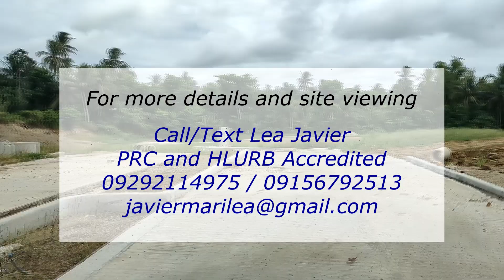Affordable and Installment Subdivision Lot in Silang Cavite # 09156792513 # 09292114975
🔹Cool Weather Subdivision Lot
Located at Brgy Balite Silang,it is 1.7 hectar land gently rolling terrain.
just 1.4 kilometer away from Acienda outlet (along aguinaldo hi-way).
5-8 kilometer away from Robinson Premiere, Silang market and hospital.
short driving distance going to public and private schools.
10 minutes drive going to Tagaytay itself.

☑️ Available for Installment or avail our discount for cash buyer.
Available Lot size 150sqmtr, 163sqmtr,175sqmtr-276sq mtr

Lot Price Category:
Inner Lot- 7,300/sqmtr
Corner Lot- 7,600/sqmtr

Here is the sample computation below for your reference:

Sample Computation:
Lot area-150sq mtr
Price/sq mtr- 7,300

☑️OPTION 1:
Outright Downpayment
Total Contract Price- 1,095,000
24% Downpayment- 262,800
Reservation fee- 10,000
Net Downpayment 10 days upon reservation- 226,520

76% Balance- 832,200
2 years to pay 0% interest- 34,675
3 years to pay 16% int. p.a- 29,260.15
5 years to pay 16% int. p.a- 20,239.10

☑️OPTION 2
Installment Downpayment
24% Downpayment- 262,800
4 months to pay- 63,200

76% Balance- 832,200
2 years to pay 0% interest- 34,675
3 years to pay 16% int. p.a- 29,260.15
5 years to pay 16% int. p.a- 20,239.10

☑️OPTION 3:
Cash Payment
Net Total Contract Price 10 days upon reservation- 975,500

*Price is exclusive of miscellaneous fees*

In-house financing requirements:
1. photocopy of valid i.d
2. Tin #

globe or smart
Viber/WhatsApp available
Marilea Javier
Accredited Real Estate Salesperson
PRC accreditation no. 002095
DSHUD-4A-12/20-1549
valid until December 31,2022

Designated Real Estate Broker
Eugenio A. Tamayo III
PRC Registration No 0006823
DHSUD reg. no NCR-B/002221